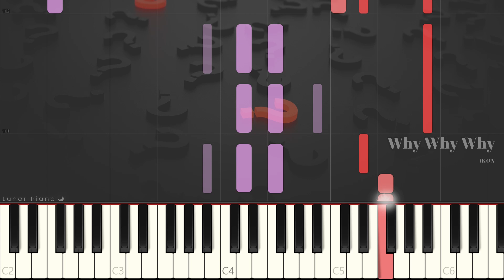iKON 아이콘 - 'Why Why Why' '왜왜왜' Piano Cover & Tutorial 피아노 커버 & 튜토리얼 by Lunar Piano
후원해주시는 분께는 원하시는 곡 mp3 파일 보내드려요! (3곡)

Plz support me and get mp3 file of this cover. ( + 2 more songs you want)